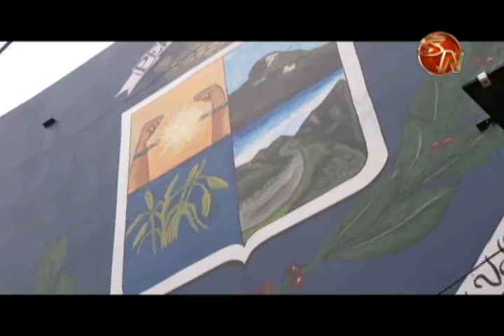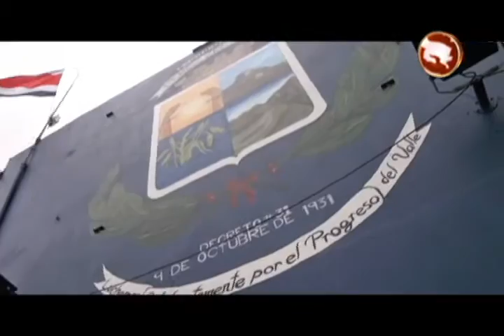Artista generaleño se encargó de renovar el escudo en la municipalidad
Con el fin darle más identidad a la municipalidad de Pérez Zeledón, es que el alcalde, Jeffry Montoya, tomó la decisión de que se pintara el escudo y además se colocaran las Banderas del cantón y del país.